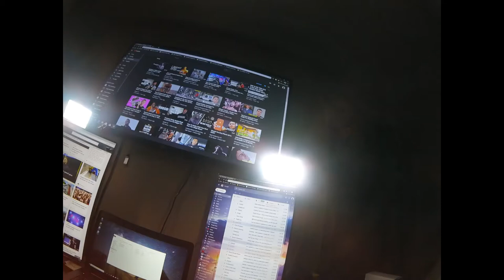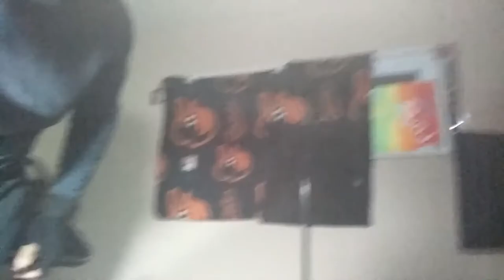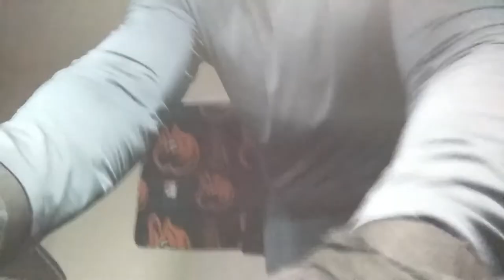Fitness MOTIVATION 2020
Let's make 2020 great! Get after what is in your heart! Don't let anybody or anyone tell you that you can't!!! Personal training starting now!